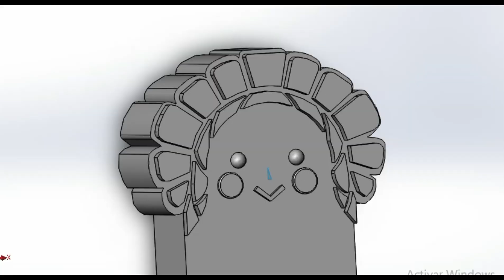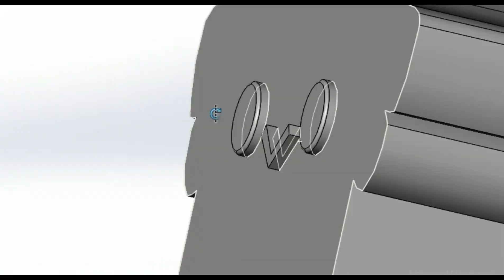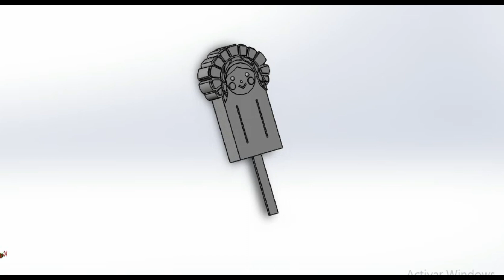TODO DE IMPRESIONES EN 3D//¿Cuánto cuesta?+ Filamentos + Materiales+ Cuidados// con PRODIME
Facebook RËIKA
Intro 00:00
¿Qué es? 00:44
Filamentos 01:47
Programas 02:00
Impresión 03:17
Filamento PLA 03:30
Consejos 04:20
Costos 04:52
Pintado 05:24